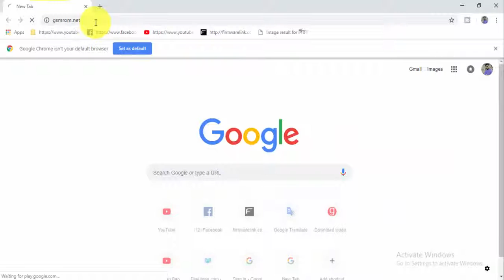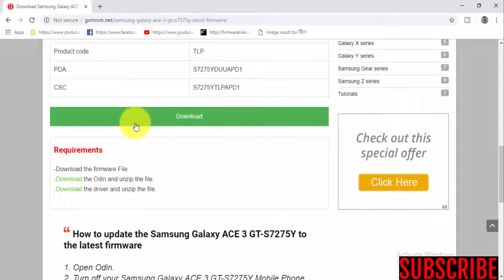Download Samsung Galaxy ACE 3 GT S7275Y Stock Firmware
Download Official Latest Samsung Galaxy ACE 3 GT S7275Y Stock Firmware

Download Official Latest Samsung Galaxy ace3 gt s7275y Free update firmware